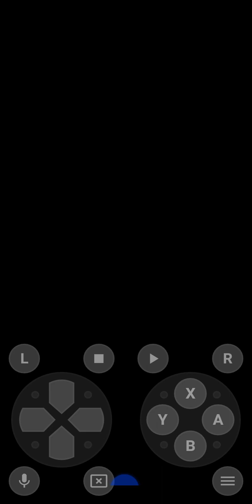diner dash Eropah NDS musin 4 bahagian 3 retro game base pro NDS sambung esok video esok kaklong(2)